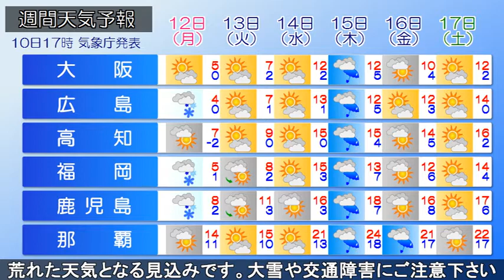2018/02/10 全国の天気予報 夕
豊後水道付近には前線を伴った低気圧があって、東北東に進ん
でいます。現在、北日本から中国・四国地方の広い範囲で雨の
降っている所があります。今夜から明日にかけて、低気圧が
発達しながら日本の南岸を進む見込みです。この為、北日本
から西日本の広い範囲で雨の降る所があるでしょう。また、
前線や低気圧に向かって暖かい空気が流れ込む影響で、気温が
上昇します。積雪の多い地域では、融雪による低い土地の浸水
河川の増水、道路冠水やなだれ、落雪にご注意下さい。明日は
次第に強い冬型の気圧配置となり、日本海側を中心に雪を伴う
荒れた天気となる見込みです。大雪や交通障害にご注意下さい。